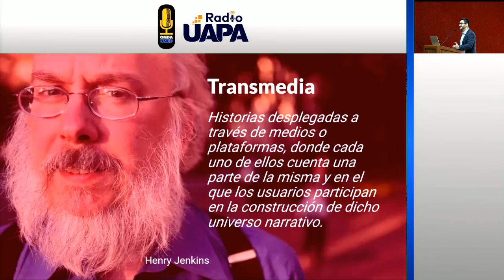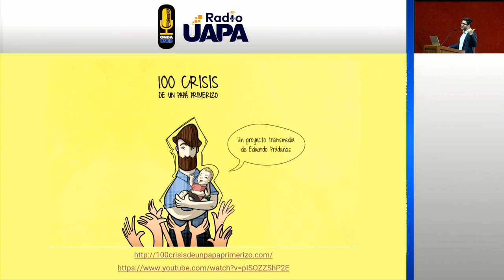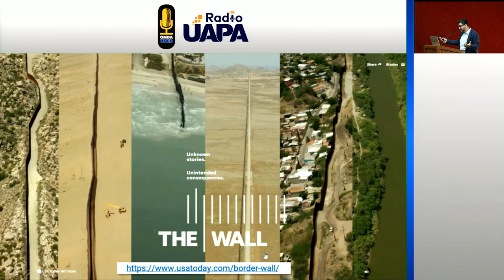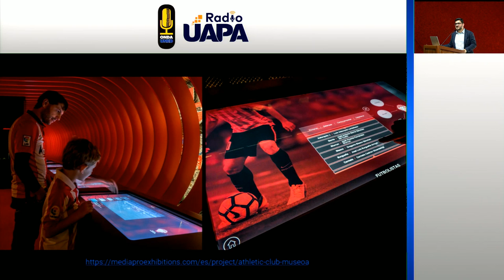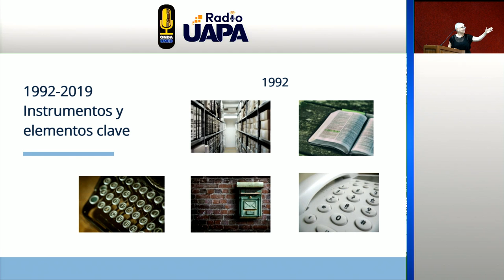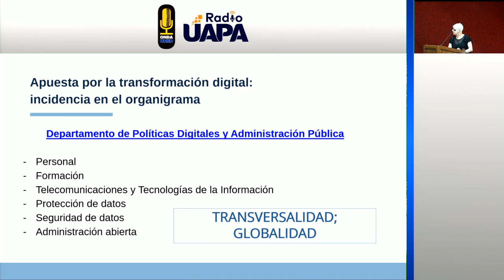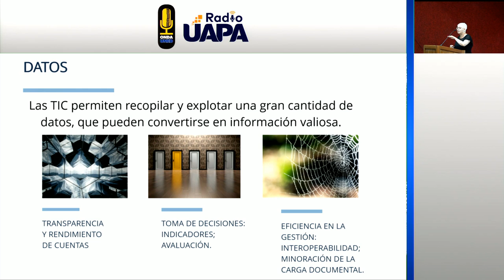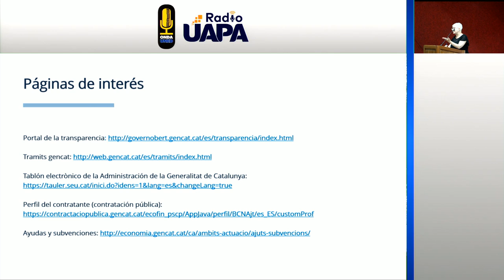Coloquio Medios, Producción y Educación Día 2 Bloque 2